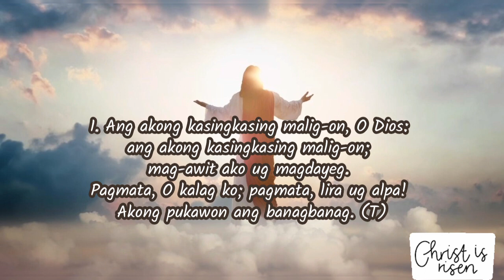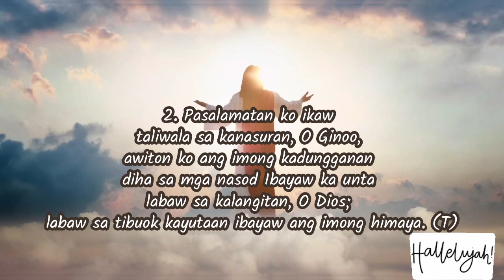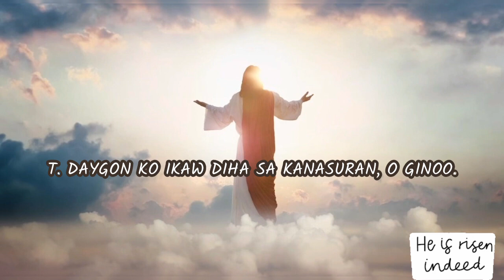𝗦𝗔𝗟𝗠𝗢 𝟱𝟳: 𝗗𝗔𝗬𝗚𝗢𝗡 𝗞𝗢 𝗜𝗞𝗔𝗪 𝗗𝗜𝗛𝗔 𝗦𝗔 𝗞𝗔𝗡𝗔𝗦𝗨𝗥𝗔𝗡, 𝗢 𝗚𝗜𝗡𝗢𝗢.| 𝗠𝗮𝘆𝗼 𝟭𝟮, 𝟮𝟬𝟮𝟯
SALMO RESPONSORYO 57:8-9, 10-12
Biyernes sa Ika-5 nga Semana sa Pasko sa Pagkabanhaw -Year A

Chords:
      A             E    F#m     D
T. DAYGON KO IKAW DIHA SA
   E             A                E
 KANASURAN, O GINOO.

Berses:
D          C#m
D           A
Bm       F#m
D           E- E7